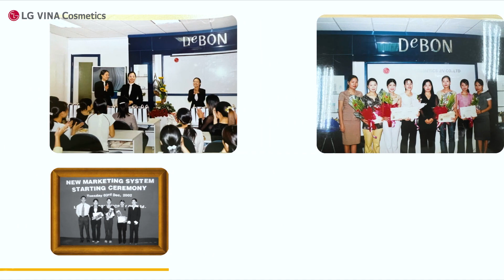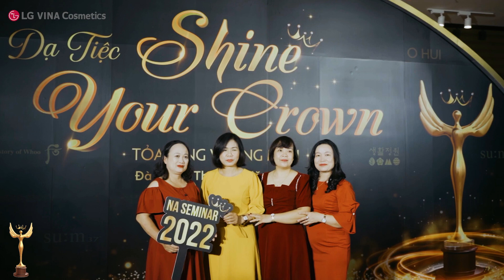Video TVC - LG Vina - Đặng Minh Huy - Viet Ant Event & Teambuilding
☎️ Coppyright / Viet Ant Event & Teambuilding
📖Client / LG Vina
🔖Project / TVC

© Bản quyền thuộc về Viet Ant Event & Teambuilding
© Copyright by Viet Ant Event & Teambuilding ☞ Do not Reup